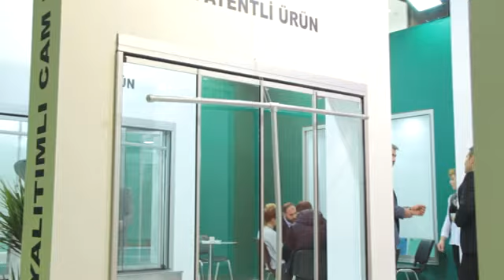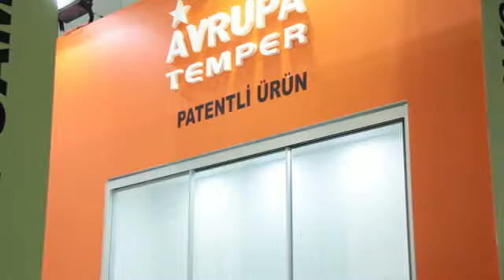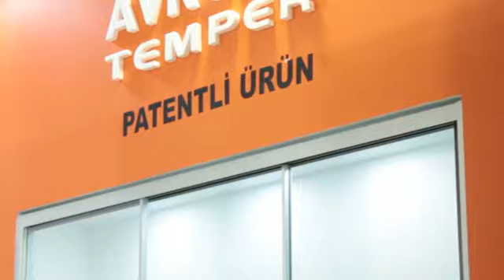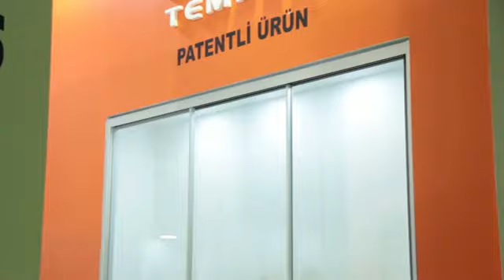Glory Golden Yeni Nesil Cam Balkon Sistemleri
GLORY GOLDEN 2002 yılında kurulmuş olup; kuruluşundan bu yana geçen süre içerisinde, temel vizyonu olarak belirlediği; hızlı, kaliteli, evrensel standartlarda ve uzmanlaşmış hizmet anlayışını tüm Türkiye’yi kapsayacak şekilde hızla yürütmektedir.